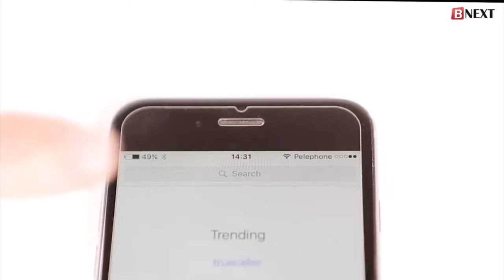How to use VR headset full tutorial step by step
Don't know what VR is? This video guide you every thing and will guide you step by stepHow to use VR headset full tutorial step by step|,

Tags best cheap vr headset 2020
bnext vr headset unboxing,
bnext vr headset bnext,
how to use bnext vr headset videos, bnext vr headset games,